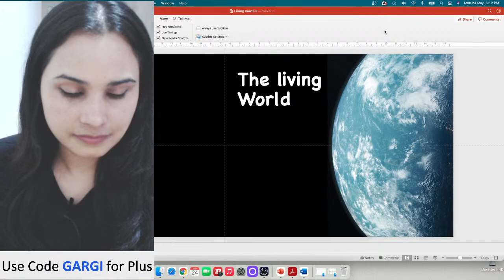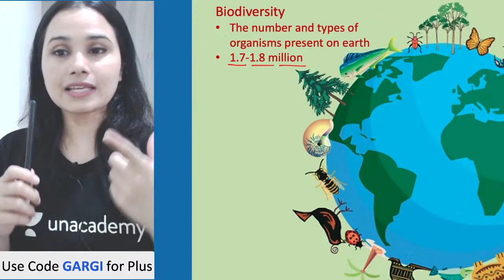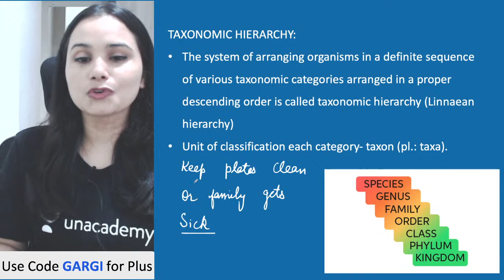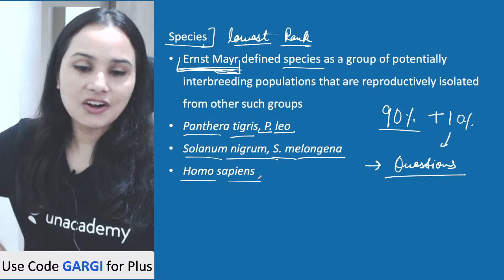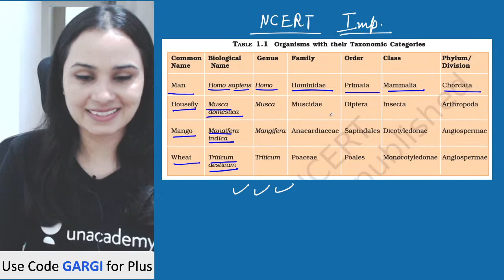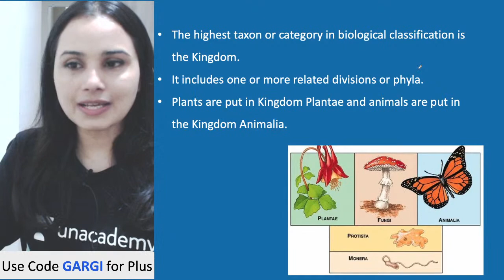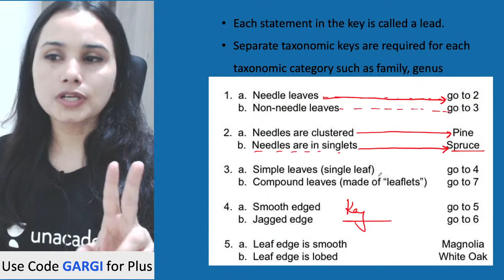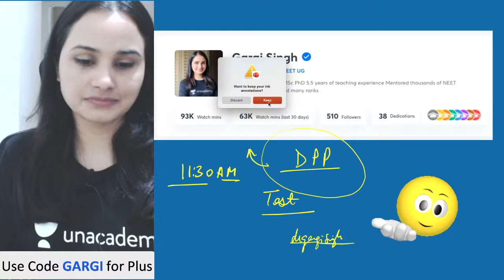The Living World -2 | Target NEET 2023 | Dr. Gargi Singh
This lesson starts with a discussion of The Living World for NEET Examination. Dr. Gargi Singh shares her various preparation strategies along with examples that will help you to crack the exam.

Unlock NEET will act as the building block of your NEET exam preparation and as your complete guidebook for NEET UG. It will provide comprehensive learning to all the NEET aspirants through creative pedagogies like the last 10-year papers, probable questions, NCERT coverage, topper interviews, and much more. Unlock NEET will act as your one-stop solution for learning all the concepts required for NEET UG in detail.

Dr. Gargi Singh and other top educators are teaching live on Unacademy.

Unacademy Subscription Benefits:

1. Learn from your favorite teacher
2. Dedicated DOUBT sessions
3. One Subscription, Unlimited Access
4. Real-time interaction with Teachers
5. You can ask doubts in a live class
6. Limited students
7. Download the videos & watch them offline